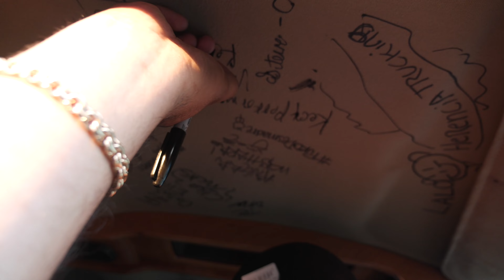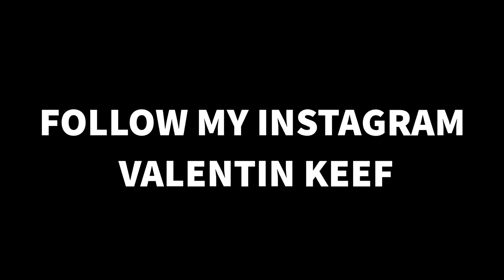KEEFPERFORMANCE SHOWDOWN EVENT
CHAMACO 7 , Wicho, hoodbaby j , dub g, los plebes del 214 , cashed out records and vendors thanks to all🔥